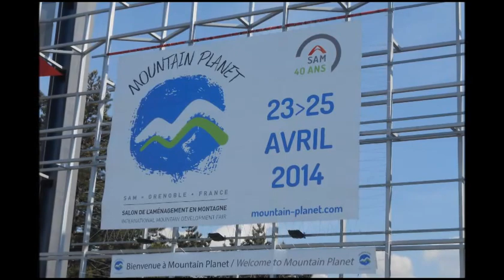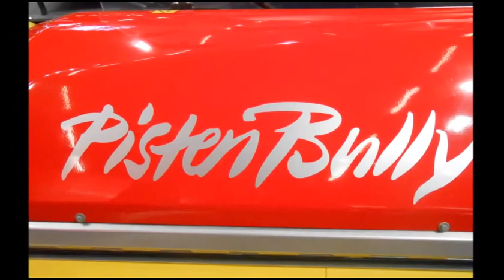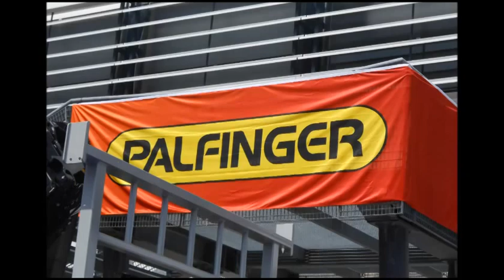Salon de l'Aménagement de la Montagne- Mountain Planet 2014- Grenoble 73 (HD)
Salut a tous moi ji suis aller jeudi c est la premiere video pour se moment sur youtube personne d'autre en a mis sur les SAM 2014
Dsl si il y a des personnes les photos